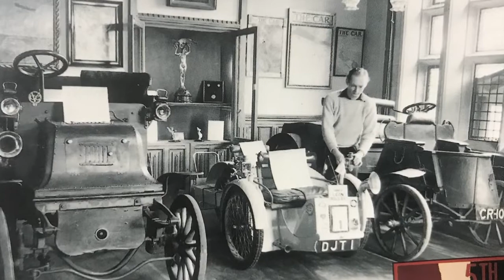Programa Amaury Jr - Inglaterra - Beaulieu Motor Museum - RedeTV